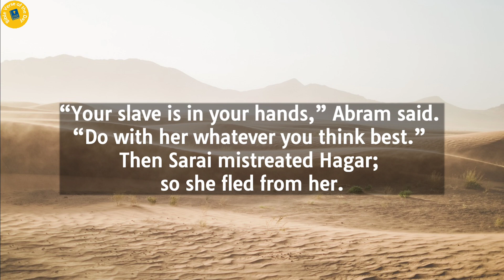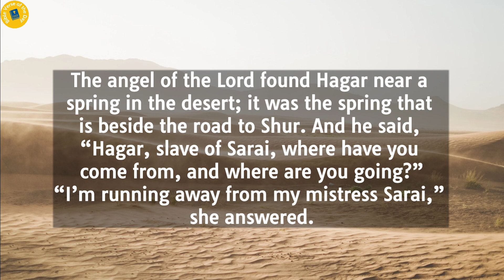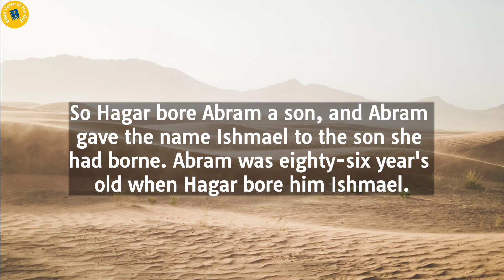Genesis 16 | Bible Reading | Bible Verse Of The Day | Word of God | Daily Bible Chapter